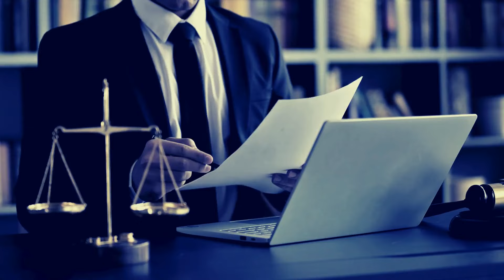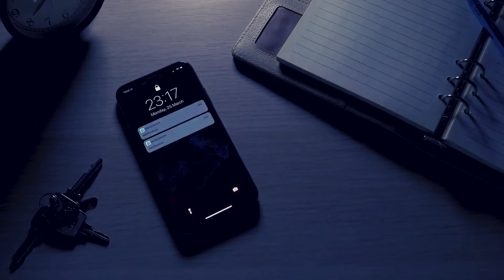The Deadly Price of Obsession: True Crime Case of Emily Longley - True Crime Documentary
Explore the chilling and poignant story that highlights the fragile nature of life and the catastrophic consequences of obsessive actions. This documentary delves into the tragic fate of a young woman, underscoring the urgency for increased compassion and preventive measures in our communities. Join us as we reflect on how such heartbreaking events can inspire collective action to protect families from similar tragedies. Watch, learn, and be part of the conversation to make a difference.